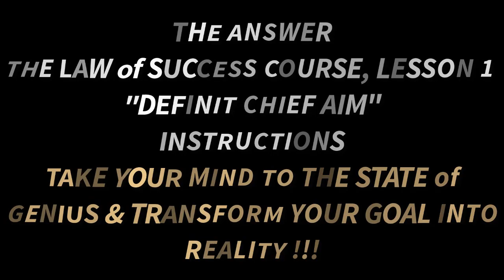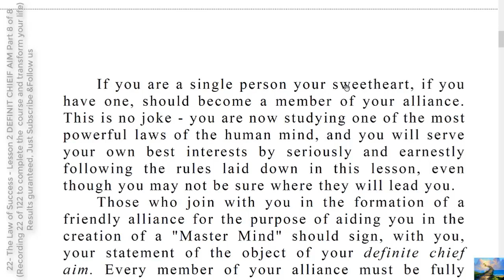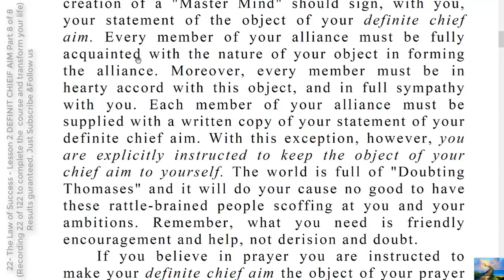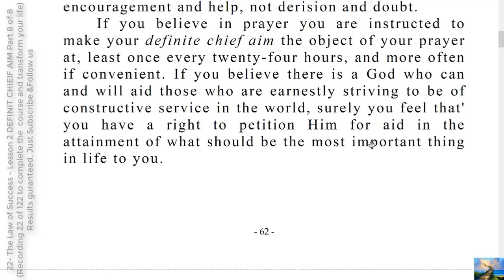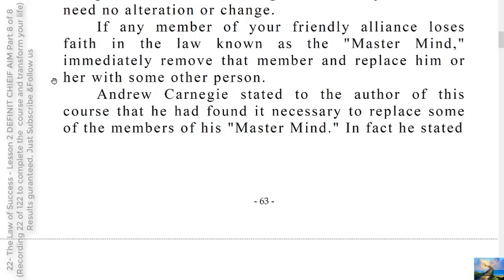123- TO DO INSTRUCTIONS SOMETHING TO TAKE WITH YOU PART 1 OF 13 Rev 01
TAKE YOUR MIND TO THE STATE of GENIUS & TRANSFORM YOUR GOAL INTO REALITY !!!